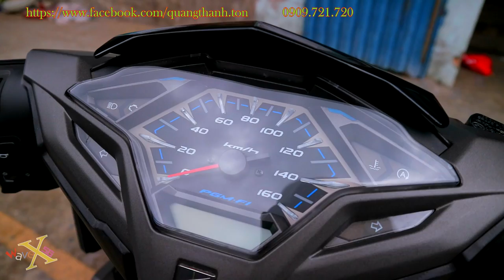Honda Vario 150i 2017 Brown - Vàng Cát - Walkaround